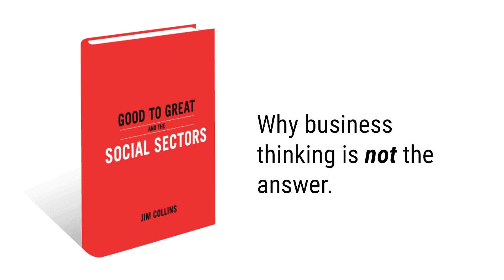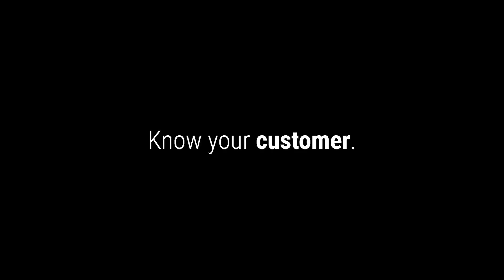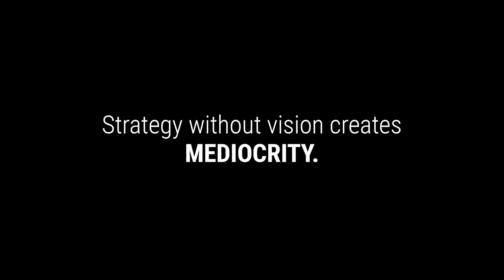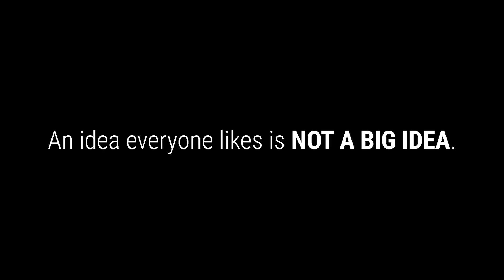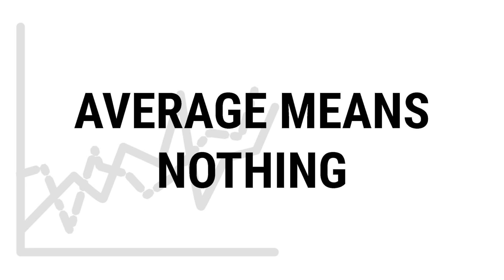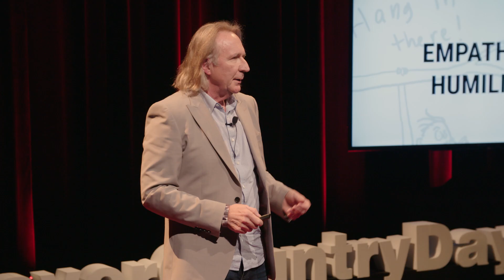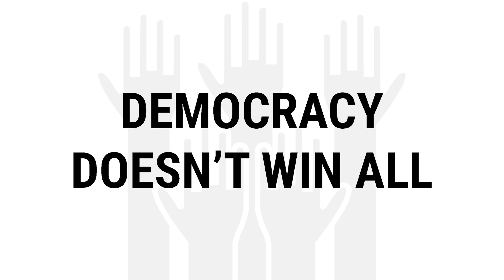The Customer IS Always Right | Peter Hutton | TEDxBeaverCountryDaySchool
Peter Hutton describes how humility and empathy pair with vision and strategy to build  a successful organization.  Peter Hutton has endeavored to reimagine education in the context of the future of work. Hutton is a strong advocate of embracing new technologies and designing spaces to both support and shape creative problem solving, launching many initiatives with the goal of expanding the nature of school: introducing Design Thinking, implementing T he Coded Curriculum and, most recently opening a brand new Research and Design Center. In 1992 he became Head of Beaver, and today it is one of the most innovative schools in the country.

Hutton believes in partnering with leading organizations and has collaborated with IDEO, Steelcase and Harvard Graduate School of Education. He has also spoken at a wide range of venues and organizations including SXSW, Catalant, Boston Society of Architects. He has consulted for M. Gemi and Rough Draft at General Catalyst Partners.

Hutton has run 5 marathons and biked 10 Pan Mass Challenges (so far) and, alas, is a lifelong Buffalo Bills fan. This talk was given at a TEDx event using the TED conference format but independently organized by a local community.